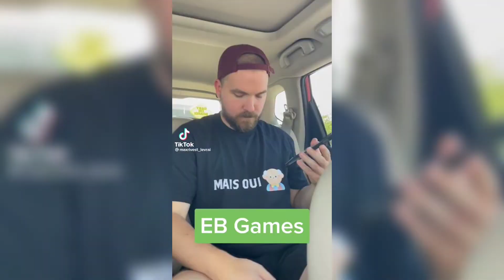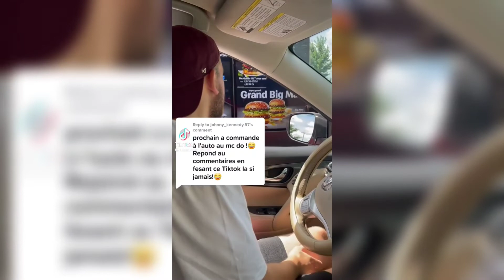COMPILATION DÉCOUVERTE DES MEILLEURS TIKTOK DE MAX RIVEST PART 2 • PRANK CALL QC • LES PLUS DRÔLES😂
• Les meilleurs compilations les plus drôles et virals de TIKTOK. Nous vous proposons des contenues les plus divertissants du moment.

Vous pouvez voir le nom des créateurs en filigrane sur chacune de nos videos.

• Nous avons aussi une chaîne de compilation dédiée à nos meilleurs amis les animaux 😺.Vous pouvez y découvrir des vidéos les plus drôles et mignons. ⬇️

Bon visionnage 👀